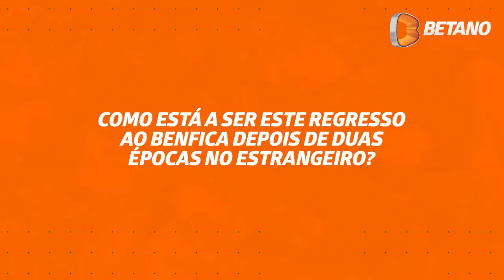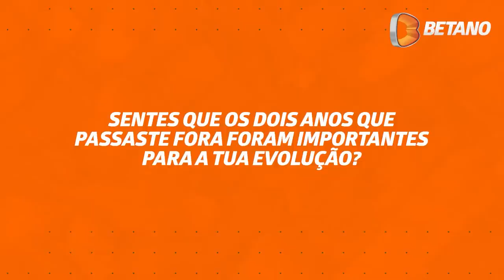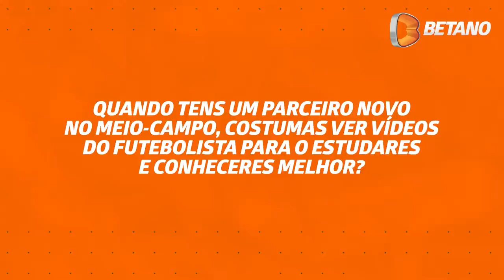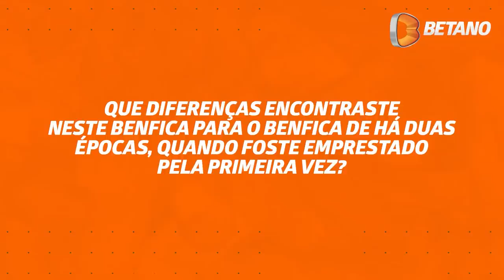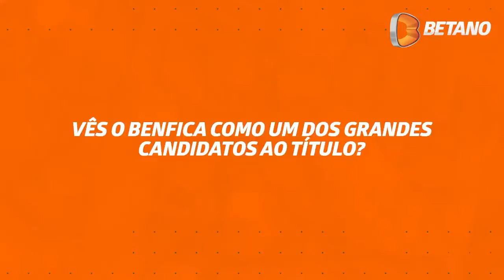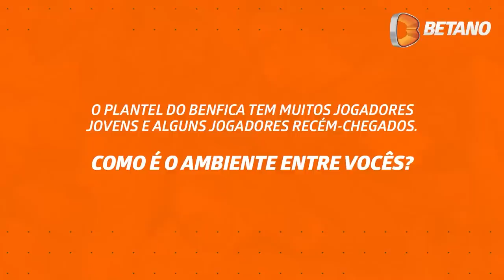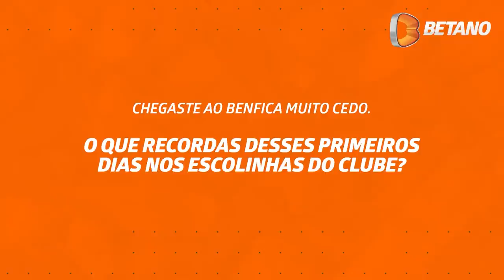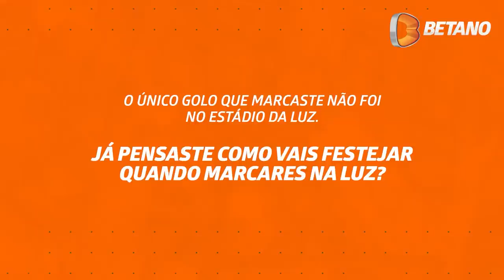Entrevista - Florentino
🗣️ Florentino: "A equipa está muito focada".